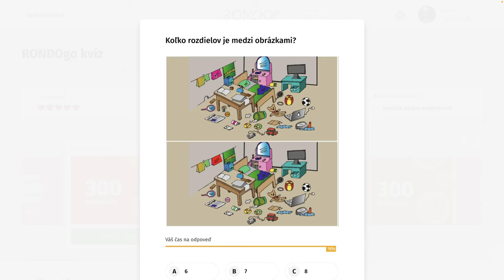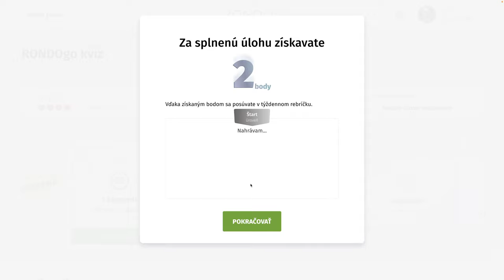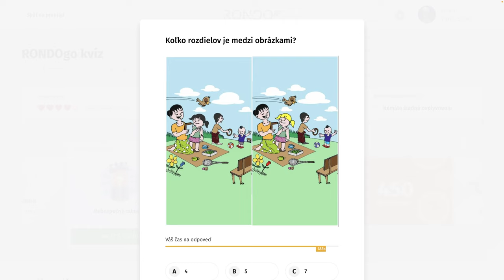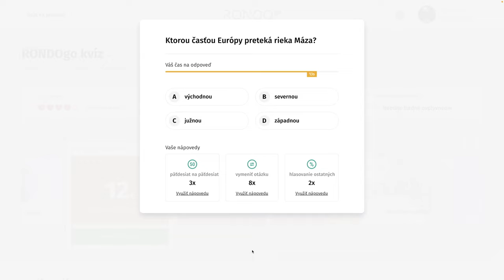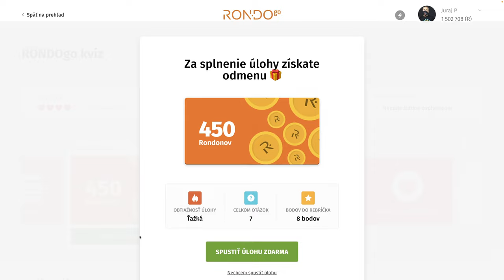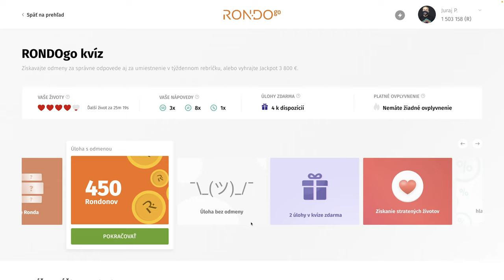RondoGO kvíz - CCLX